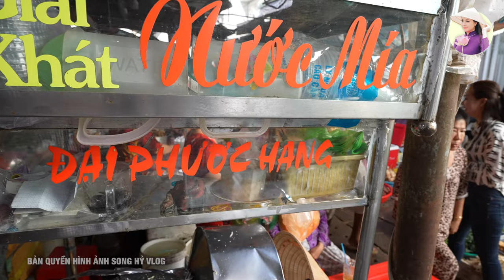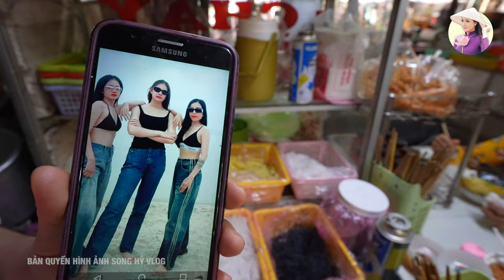Chợ Truyền thống miền Tây bà con thân thiện,vui vẻ với các loại bánh và thức ăn quá ngon |SHVLOG#513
Song Hỷ Đang Đi Chợ Quê Phường B Tại Quê Hương Châu Đốc, An Giang. Mời Cả Nhà Cũng Xem Video.
Song Hỷ Có Các Mặt Hàng:
+ Đũa Thốt Nốt Cao Cấp 50-100 Năm 1 hộp 10 đôi
+ Đường Mật Thốt Nốt Nguyên Chất 100% - 60.000/ hộp 500Gram
+ Khô Cá Chốt, Cá Lăn, Cá Lóc, Khô Rắn.
+ Mắm Cá Linh / Cá Sặc / Cá Chốt / Cá Lóc + Mắm Thái
+ Khăn Dệt Thủ Công Sợi Bông Cotton
+Củ Hủ Dừa Phan Diễm Vlog
+ Chẩm Chéo Song Hỷ Xin Cảm Ơn Ạ

🌾Đặc Sản An Giang - Song Hỷ Vlog🌾
- ☎️☎️☎️ Hotline/zalo/viber: 𝟎𝟑𝟒𝟒.𝟐𝟐.𝟔𝟐𝟔𝟐 (Song Hỷ)
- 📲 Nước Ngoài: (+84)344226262